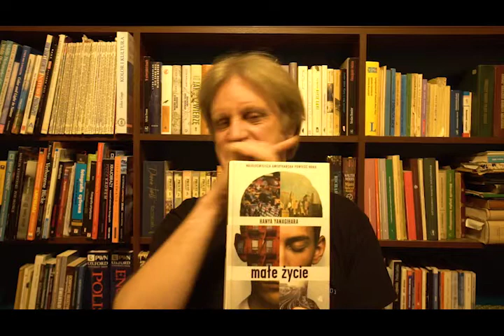Grzegorz Bobrowicz o fotografowaniu polskiej przyrody.